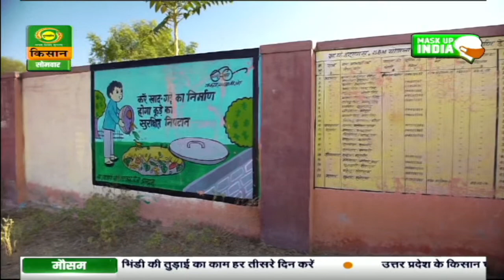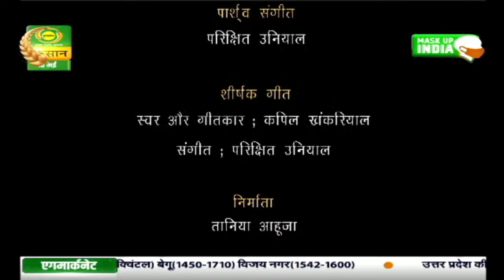नया दौर | Naya Daur | Episode - 12 | May. 10, 2021